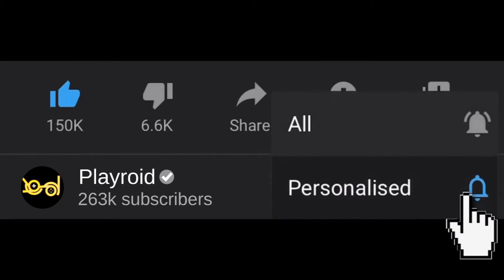Rescue cut rope puzzle Gameplay Walkthrough - All Levels 350-400 (Android Gameplay | iOS Gameplay )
HELLO,

The most fun and simple game in the world!
Help the man.
He is tied up and confined in the room.
Swipe the rope with your finger and cut.
Can he avoid the pinch of desperate life?
It all depends on you!

Music

AEI (on behalf of NCS); LatinAutor, Featherstone Music (publishing), ASCAP, UNIAO BRASILEIRA DE EDITORAS DE MUSICA - UBEM, and 14 music rights societies

Song Fade
AEI (on behalf of NCS); LatinAutor - SonyATV, CMRRA, PEDL, Sony ATV Publishing, UNIAO BRASILEIRA DE EDITORAS DE MUSICA - UBEM, LatinAutor - Warner Chappell, ASCAP, LatinAutor, and 24 music rights societies

Song Spectre
EMI Music Publishing, LatinAutor - SonyATV, ASCAP, LatinAutor - Warner Chappell, BMI - Broadcast Music Inc., Sony ATV Publishing, UNIAO BRASILEIRA DE EDITORAS DE MUSICA - UBEM, Warner Chappell, LatinAutor, and 23 music rights societies

●▬▬▬▬▬๑۩۩๑▬▬▬▬▬▬●